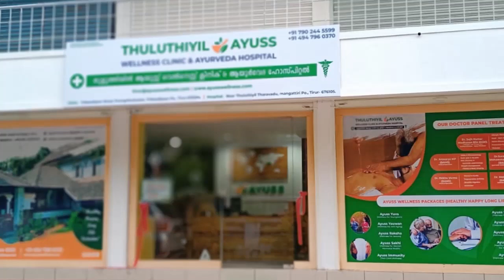ഏക സിവിൽ കോഡിനുള്ള നീക്കം; ഭരണഘടനയുടെ മൗലികമായ സവിശേഷത ഇല്ലാതാക്കും: വിസ്ഡം